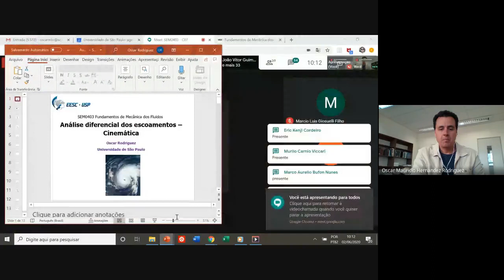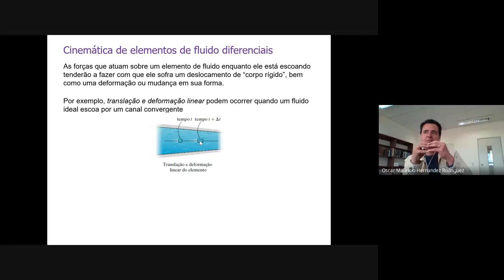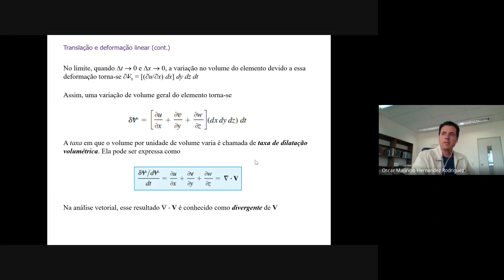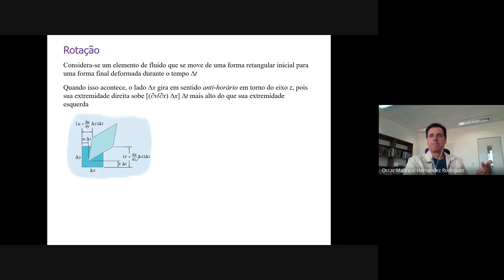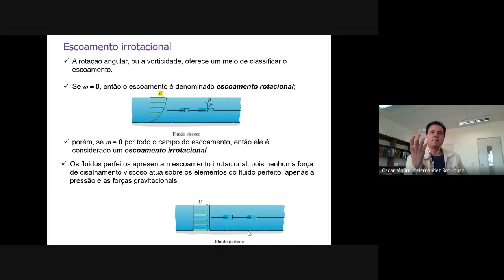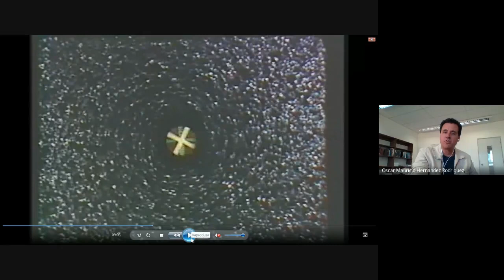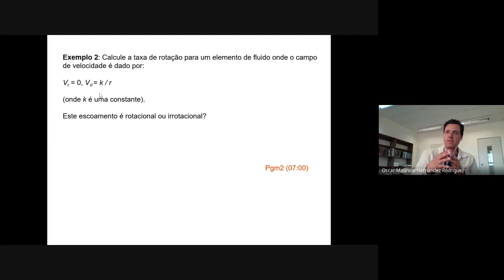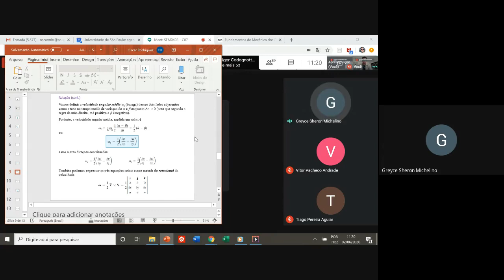Introdução à análise diferencial em fluidos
Introdução à análise diferencial em fluidos - Cinemática dos fluidos